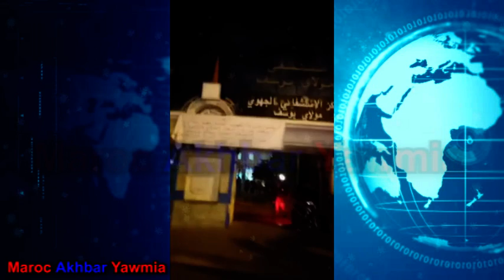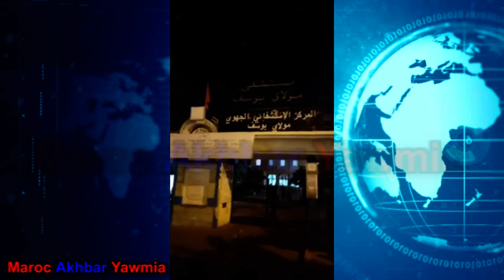فقط في المغرب الناس جاو يشوفوا وتفرجوا فكـ.ــــو.ـرونا